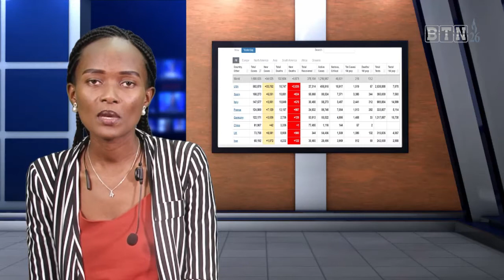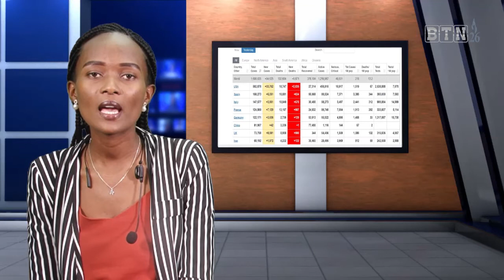Sobanukirwa igihe umuntu ashyirwa mu kato kubera indwara ya Coronavirus